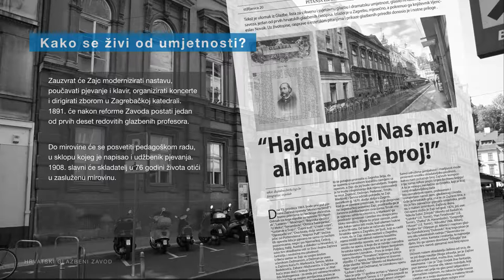Hrvatski glazbeni zavod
1566. krenuo je Sulejman Veličanstveni sa 100.000 vojnika i 300 topova u pohod na Beč. U mađarskom gradiću Sigetu, silnu će tursku vojsku zaustaviti 2.500 junaka predvođenih Nikolom Šubićem Zrinskim.

300 godina kasnije, sigetski će boj opjevati Franjo Marković, a njegovu će pjesmu Ivan Zajc ukomponirati u finale najslavnije hrvatske opere.

Opera Nikola Šubić Zrinjski praizvedena je 1876. u gornjogradskom kazalištu i od tada je u Zagrebu doživjela preko 600 izvedbi. Iste je godine u Gundulićevoj svečano otvorena nova zgrada Hrvatskog glazbenog zavoda s prvom zagrebačkom koncertnom dvoranom.

Ivan Zajc školovao se na konzervatoriju u Milanu. Nakon studija vraća se u rodnu Rijeku, pa odlazi u Beč gdje radi kao profesor u pjevačkom institutu i sklada operete.

1870. odaziva se pozivu iz Zagreba, gdje će preuzeti mjesto ravnatelja i dirigenta opere u Narodnom zemaljskom kazalištu. Istovremeno će se zaposliti i kao profesor i direktor škole u Glazbenom zavodu.

Do tada su profesori u zavodu životarili uz plaću od 300 forinti, ali je ravnateljstvo s novim direktorom ispregovaralo dvostruko više.

Zauzvrat će Zajc modernizirati nastavu, poučavati pjevanje i klavir, organizirati koncerte i dirigirati zborom u Zagrebačkoj katedrali. 1891. će nakon reforme Zavoda postati jedan od prvih deset redovitih glazbenih profesora.

Do mirovine će se posvetiti pedagoškom radu, u sklopu kojeg je napisao i udžbenik pjevanja. 1908. slavni će skladatelj u 76 godini života otići u zasluženu mirovinu.